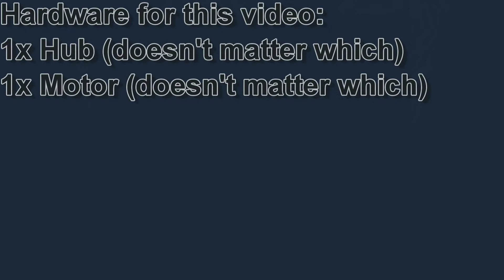Lego Powered Up Tutorial #02: Time for a break & let's control the crocodile train [English|HD]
After a general look over the powered up app, it's time to get into a few details. Today we'll discover the difference between speed and power and we'll use a new programming block: the "wait for time"-block.